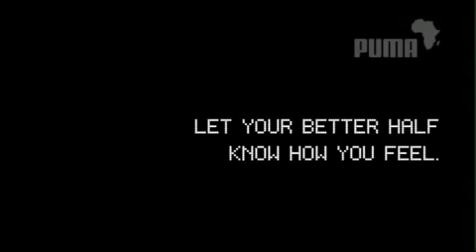PUMA Hooligans Valentine's Day